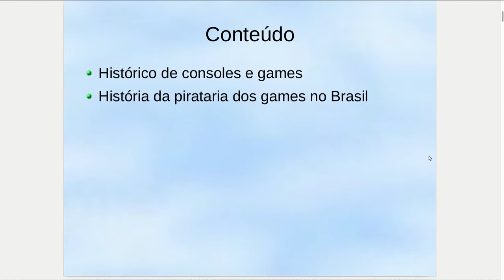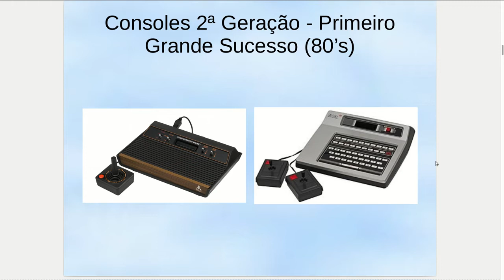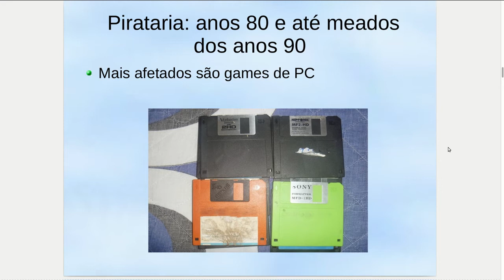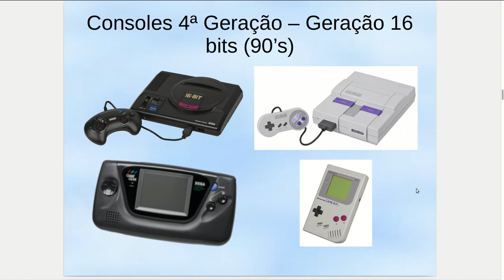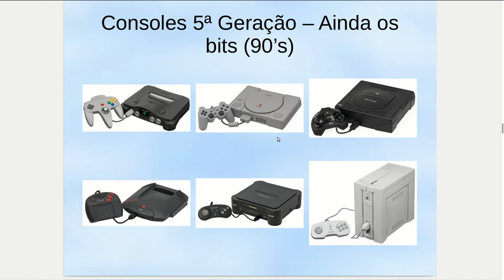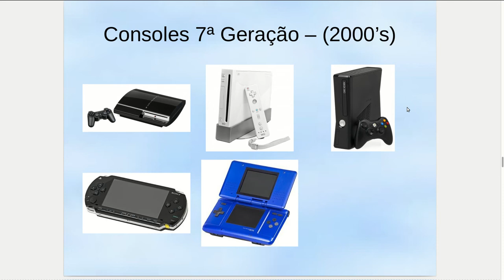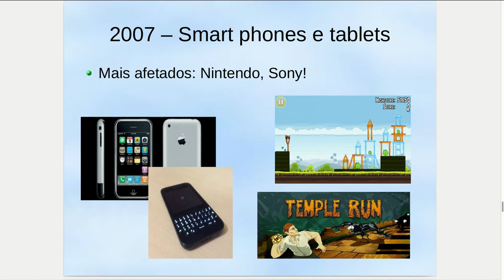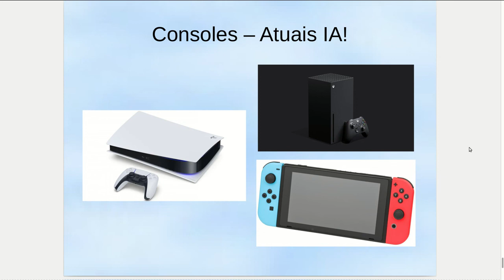Desenvolvimento de Games - Aula 01 - Histórico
Curso de Desenvolvimento de Games